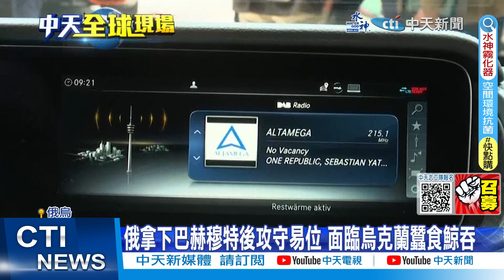【每日必看】烏軍宣傳片前線士兵遮唇比"噓" 暗指大反攻即將開始｜反攻開始? 俄:挫敗基輔"重大攻勢"殲滅數百烏軍 20230605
00:00 烏軍宣傳片前線士兵遮唇比"噓" 暗指大反攻即將開始
00:57 反攻開始? 俄:挫敗基輔"重大攻勢"殲滅數百烏軍
05:16 陸艦"橫切"美艦 陸外交部:美方滋事挑釁在前
06:52 蘇州號"橫切"美軍"鍾雲號" 美軍視角30秒影片曝
07:54 華府戰機升空攔截誤闖小飛機 引發"音爆"民眾恐慌
09:24 飛行路徑詭異! 美小飛機闖華府領空F-16升空攔截